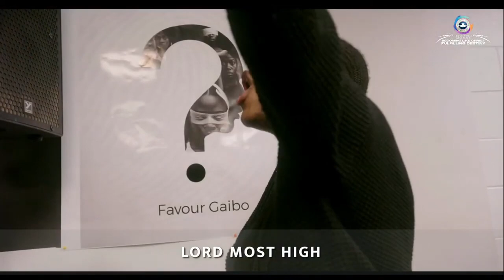Praise & Worship Jan 28th 2024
Welcome to RCCG Living Word Assembly.

If this is your first time here, the entire family says “Thank You”  for taking a step and making the decision to come worship with us today. Hope you are richly blessed!

At Living Word Assembly, we want to get to know you and we have a form specially designed for you. Please follow this link to fill it

If you gave your life to Christ during the course of this service, we welcome you into the body of Christ.
To cheerfully give whatever God has laid in your heart; offering, tithes, etc please